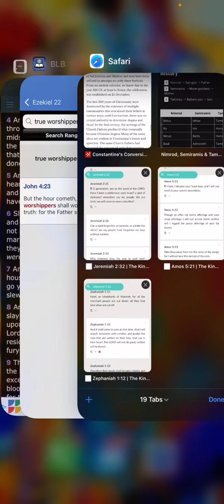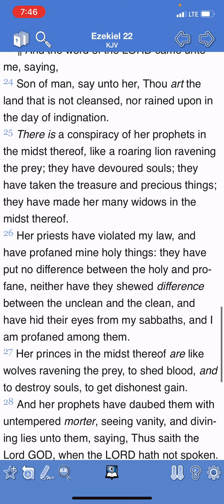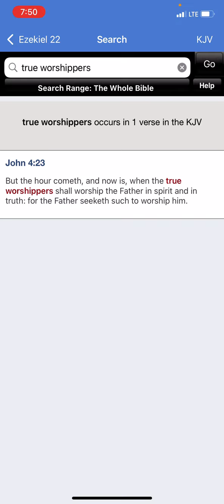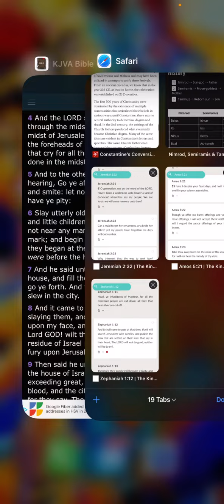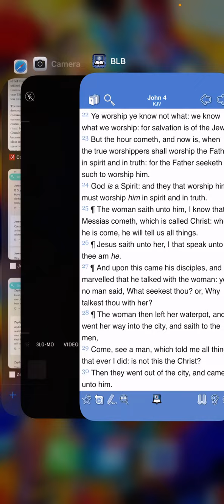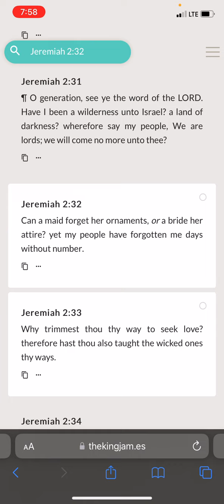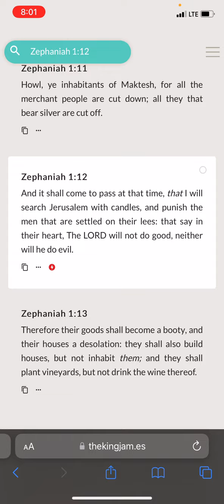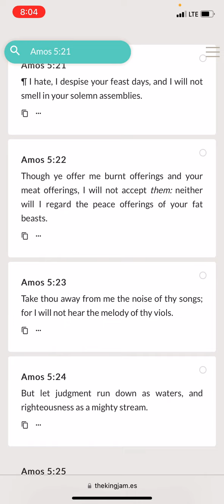Why Holidays Are Falling On The Sabbath